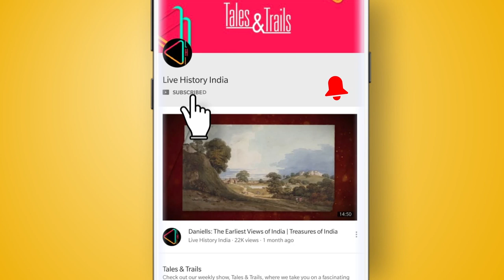नलदुर्ग क़िला: सत्ता और महान वास्तुकला की गाथा | Naldurg Fort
मराठवाड़ा प्रांत के उस्मानाबाद ज़िले में नलदुर्ग क़िला देश के बेहतरीन क़िलों में से एक है जिसे सैन्य और इंजीनियरिंग मानकों के आधार पर ये दर्जा हासिल है। किस्से कहानियाँ के इस एपिसोड में जानिये क्या है इस ऐतिहासिक किले के पीछे छिपे कुछ दिलचस्प राज़